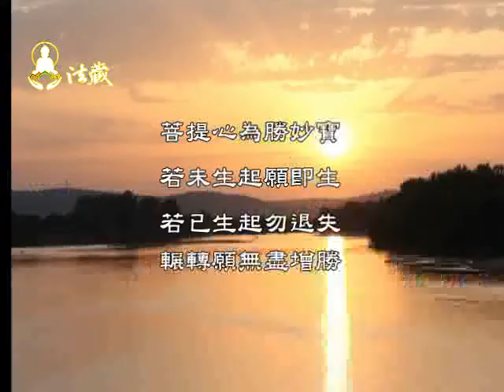Lung Du Yung Jing Rinpoche：How Do You Know You're In The "Right" Relationship？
龙德 上师：看懂你的另一半是善缘吗